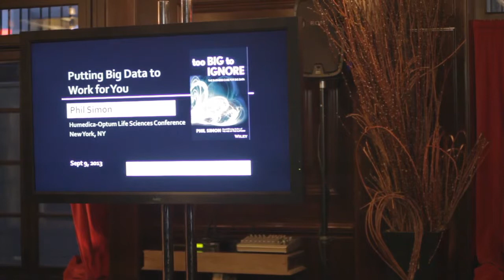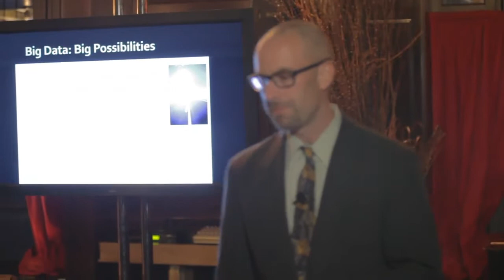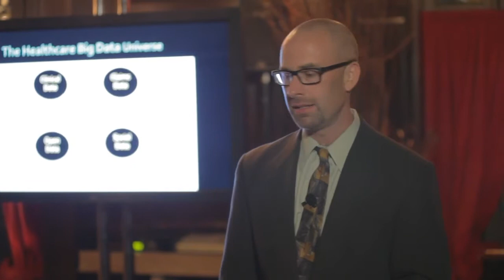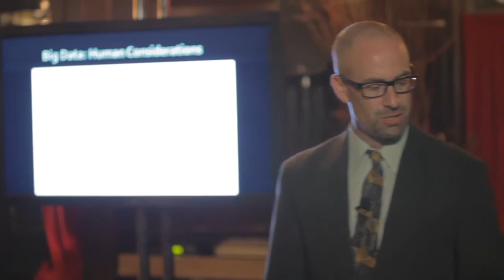Optum Life Science Forum: Healthcare and Big Data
Here's my keynote on Big Data and healthcare in Manhattan for Optum. Props to the good folks at Bolster Creative for the fantastic job on the recording.